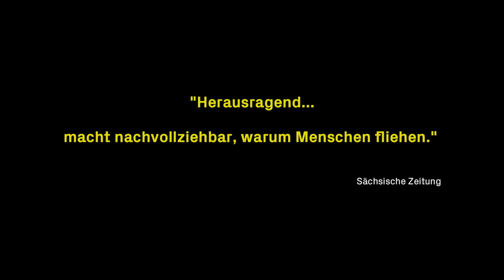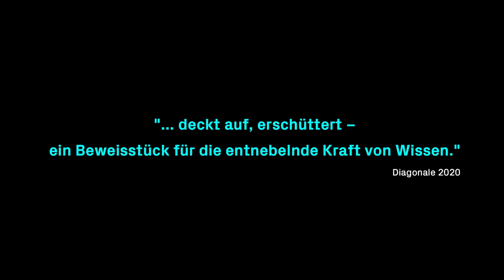Das Fieber – Der Kampf gegen Malaria [Offizieller Trailer Original dt. UT Deutsch HD German]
Plädoyer für Selbstbestimmung und Pflanzenheilkunde in Ostafrika

Covid-19 legte die Welt still, aber dabei dürfen wir andere Infektionskrankheiten nicht vergessen! Malaria hat südlich der Sahara bereits mehr Menschen getötet als alle Krankheiten und Kriege dieser Erde zusammen: Ein totes Kind pro Minute lautet die grausame Formel. Als Folge des Lockdowns und der dadurch verschlechterten Gesundheitsversorgung wird der Malaria-Parasit dieses Jahr in Afrika sogar geschätzte eine Million Menschen töten – doppelt so viele wie sonst Jahr für Jahr! Black Lives Don't Matter?

Aber was wäre, wenn eine Heilpflanze den ältesten Parasiten der Menschheit besänftigen könnte? Eine bezahlbare Medizin, die jede*r selbst im Garten ziehen kann. Im Krisengebiet Ostafrika setzen die Heilpraktikerin Rehema Namyalo, der Biologe Richard Mukabana und der Pharmakologe Patrick Ogwang auf Artemisia annua (Einjähriger Beifuß): Deren isolierter Wirkstoff Artemisinin wird längst von der globalen Pharmaindustrie in teuren Malaria-Präparaten erfolgreich eingesetzt. Doch die Forscher*innen stoßen bei ihrer Suche nach lokalen, billigen Lösungen auf heftige Widerstände der Pharmakonzerne und große Skepsis der eigenen Regierungen. Nicht einmal die WHO will ihr Engagement unterstützen. Geht es hier tatsächlich noch um Entwicklungszusammenarbeit oder um koloniale Unterwerfung und Profitgier?

„Das Fieber – Der Kampf gegen Malaria“ rüttelt auf: Wir, die wir erstmals am eigenen Leib den Schrecken einer Pandemie erfahren, werden an jene erinnert, die schon ewig mit einer tödlichen Krankheit ringen. Der Dokumentarfilm verweigert den immergleichen Blick auf afrikanisches ,Leid‘ und begleitet Protagonist*innen, die auf Selbstbestimmung insistieren. Ihre Arbeit mit der Heilpflanze Artemisia annua könnte vielleicht unzählige Menschenleben retten – vor Malaria und vor anderen Pandemien.

An appeal for self-determination and herbal medicine in East Africa

Covid-19 shut down the world, but we must not forget other infectious diseases! Malaria has already killed more people south of the Sahara than all the diseases and wars on earth put together: One dead child per minute is the cruel formula. As a result of the lockdown and the resulting deterioration in health care, the malaria parasite will even kill an estimated one million people in Africa this year – twice as many as otherwise annually! Black Lives Don't Matter?

But what if a medicinal plant could appease mankind's oldest parasite? An affordable medicine that everyone can grow themselves in the garden. In the crisis region of East Africa, alternative practitioner Rehema Namyalo, biologist Richard Mukabana and pharmacologist Patrick Ogwang are relying on Artemisia annua (annual mugwort): its isolated active ingredient artemisinin has long been used successfully by the global pharmaceutical industry in expensive malaria preparations. But in their search for local, cheap solutions, the researchers encounter fierce resistance from the pharmaceutical companies and great scepticism from their own governments. Not even the WHO wants to support their efforts. Is this really still about development cooperation or about colonial subjugation and greed for profit?

"The Fever: The Fight Against Malaria" is a wake-up call: We, who are experiencing the horror of a pandemic for the first time, are reminded of those who have been struggling with deadly diseases for ages. The documentary rejects the same old view of African 'suffering' and accompanies protagonists who insist on self-determination. Their work with the medicinal plant Artemisia annua could perhaps save countless lives – from malaria and other pandemics.